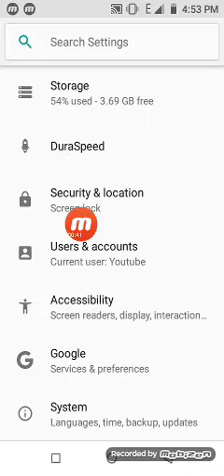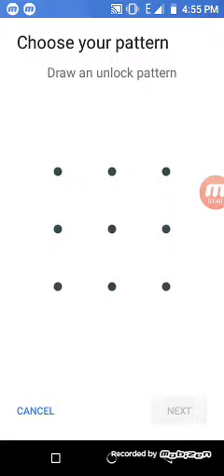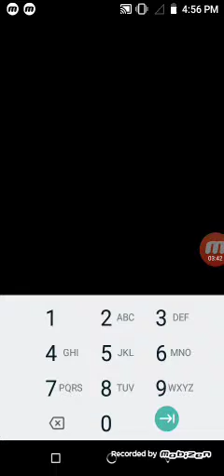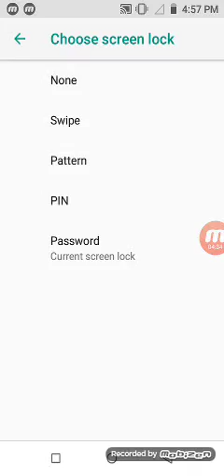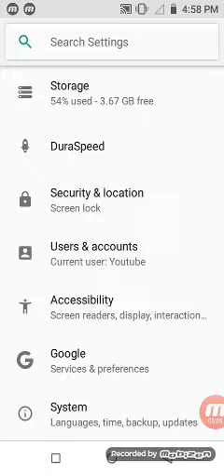# shorts lock banana sikhaege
lock banana sikhaege